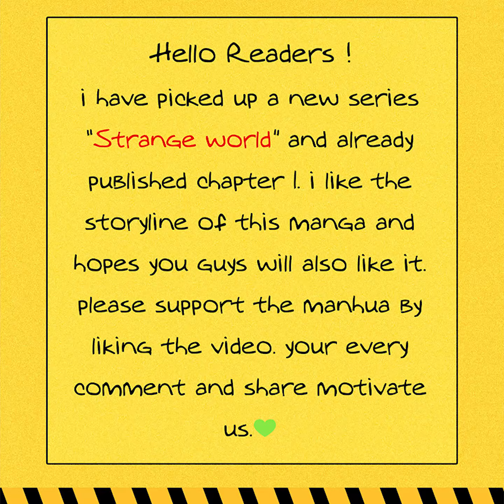God Of Death Chapter 68 (English)